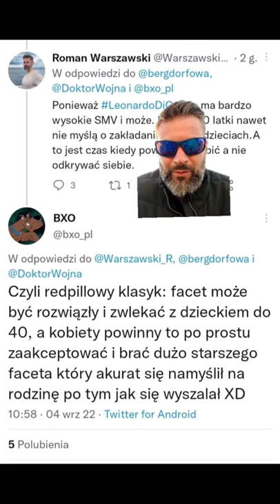Co nie mieści się w głowie cuckservative